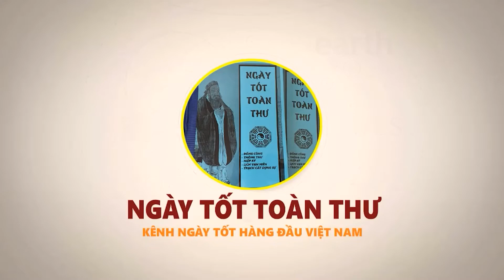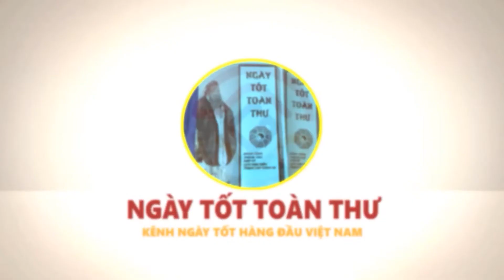Chiều Mùng 1 Tết Tuyệt Đối Cấm Thắp Hương kiểu này Kẻo MẤT SẠCH LỘC, Càng Cúng Càng Mang Tội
Vật phẩm phong thủy chiêu tài lộc, hóa giải vận hạn:
01. Linh phù giải hạn
02. Hồ lô hóa giải Ngũ Hoàng
03. Mai Hoa Phú Quý
04. Gương bát quái tinh cầu
05. Kim bài thái tuế 2023
06. Vòng tam hợp Dần Ngọ Tuất
07. Vòng tam hợp Thân Tý Thìn
08. Vòng tam hợp Hợi Mão Mùi
09. Vòng Tam Hợp Tỵ Dậu Sửu
10. Bát bảo tâm kinh
11. Minh Quang pháp bảo cầu
12. Minh Quang pháp bảo lục giác
13. Tỳ Hưu Lộc Tài (Đồng)
14. Tỳ Hưu Khai Vận ( Bạch Ngọc)
15. Bách Niên Tụ Tài ( tụ tài lộc)
16. Song long ngọc ấn ( ấn thăng quan)
17. Kim bài ngũ Lộ Thần Tài
18. Hồ lô bình an ( treo xe)
19. Móc khóa văn xương
20. Ống bút văn xương gỗ đào
21. Bút văn xương gỗ đào
22. Bút văn xương gỗ đào nhỏ
23. Hoa mai kim tiền ( mạ vàng )
24. Các vật phẩm phong thủy khác